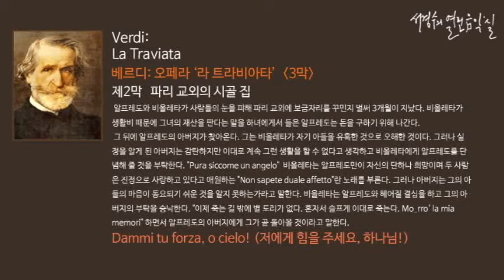Verdi: La Traviata Act 2. Dammi tu forza, o cielo!_‘서경수의 열린 음악실’